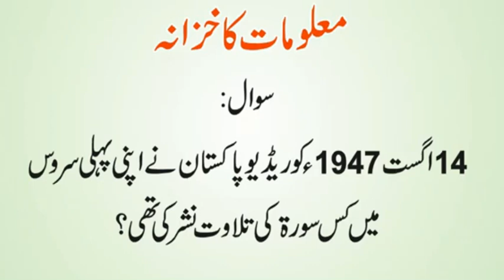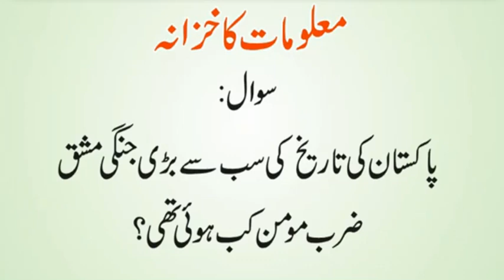Pakistan Aqwam-e-Muthida ka Rukan Kab Bana | Pakistan ka Pehle Wazir Taleem Kon Thay | Urdu & Hindi